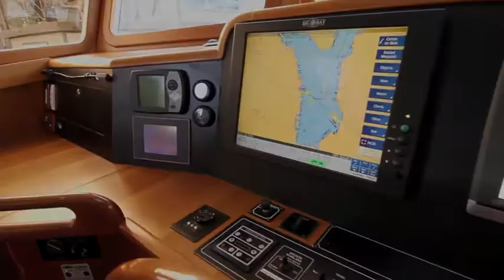2005 Selene Ocean Trawler 48 "Z-Worthy" - SOLD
Selene Ocean Trawlers have become well known throughout the boating world for their beautiful design and ability to take you anywhere in the world you wish to cruise to. The Selene 48 is perhaps the most popular design of the Selene line. The interior finish is far and away best in its class with beautiful teak sprawling throughout the boat. Z Worthy may be the most well equipped Selene 48 to ever hit the market to go along with the amazing features the Selene line already provides.

Z Worthy is equipped with everything you would want when cruising long distances. The salon features a comfortable seating area with a complete galley that should suit all of your needs. The pilothouse provides a great space to captain the vessel. The electronics have been updated and the equipment is best in its class. The below deck features a great two-stateroom arrangement, featuring a bunkroom and V-Berth Master. The Flybridge provides even more living space aboard Z Worthy with the Hardtop and full canvas enclosure. The Flybridge area includes heat to provide a comfortable area even in colder conditions.

Z Worthy is powered by a 330hp Cummins QSL9 with 2100 hours. She also includes a 12kW Northern Lights Generator, Keypower Stabilizers, BEI Articulating Rudder, HRO Watermaker and a Kabola Hydronic Heating System.